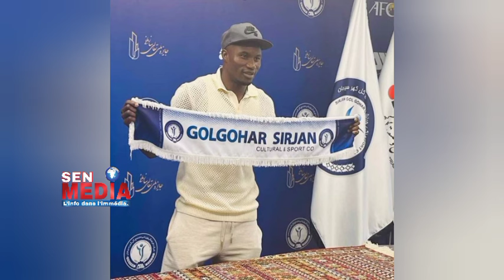Burundi porte plainte - Aliou Cissé décide de rester et vise d'autres objectifs - Güler -Brahim Diaz